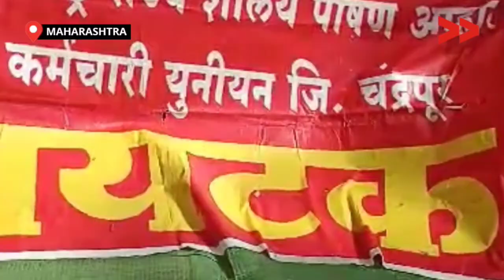मिड डे मील कर्मचारियों ने किया धरना प्रदर्शन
महाराष्ट्र राज्य के चंद्रपुर जिला में राष्ट्रीय बिक्री पोषण आहार योजना अंतरगत आहार तैयार करने वाले कर्मचारियों को  बाकी राज्यो से काम मानधन मिल रहा है| इसीलिये हजारों की संख्यां में कर्मचारियों ने जिला परिषद चंद्रपुर के सामने धरना व आंदोलन किया|

Community Correspondent  Krupakar Chahande reports from Chandrapur, Maharashtra  for Video Volunteers.